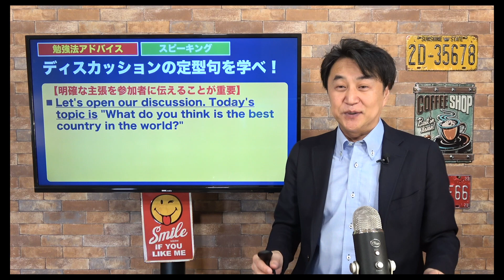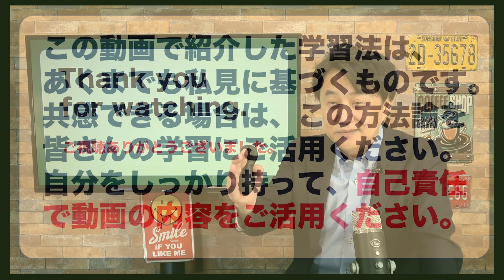英語の議論をリードするために絶対知っておくべきこと。【安河内哲也 勉強法アドバイス】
【英語学習のこんな悩みに答えます】FAQ
Q.ディスカッションを回すファシリテーターの役割は？
Q.ディスカッションではどんな発言をすればいい？

有意義なディスカッションに欠かせない存在、
それはファシリテーターです。
積極的に主導権を取りに行き、沈黙を回避して
上手く全員の意見を引き出すことができれば
ディスカッションで活躍できること間違いなし！
安河内哲也が分かりやすく解説！

Amebaブログでも情報発信中！